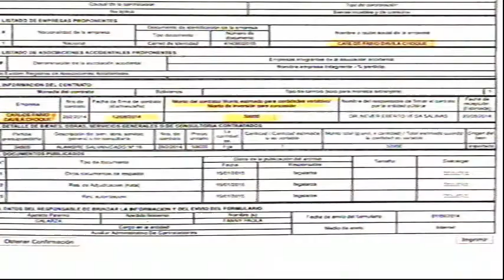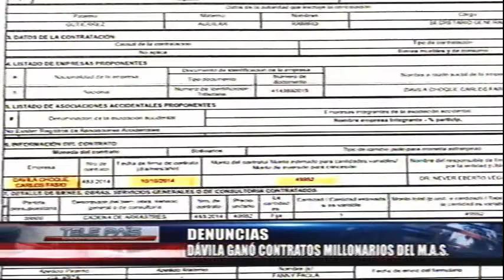PROPUESTA DE CARDENAS SOBRE CAMACHO PUMARI GENERA POLEMICA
DIVERSAS REACCIONES GENERO EN CIRCULOS POLITICOS LA PROPUESTA DE VICTOR HUGO CARDENAS DE CONFORMAR UN SOLO BLOQUE OPOSITOR AL MAS CON LAS CANDIDATURAS DE FERNANDO CAMACHO Y MARCO PUMARI.